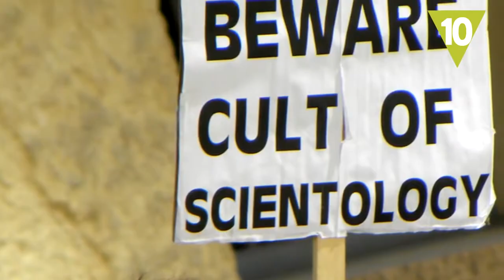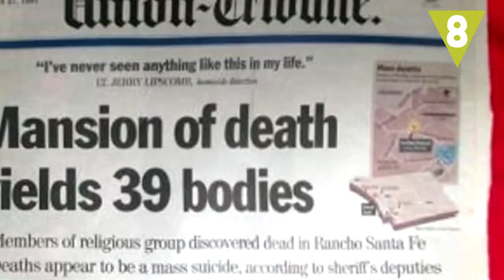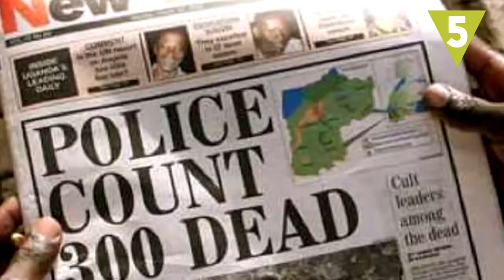10 sectas mas estremecedoras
10 sectas mas estremecedoras